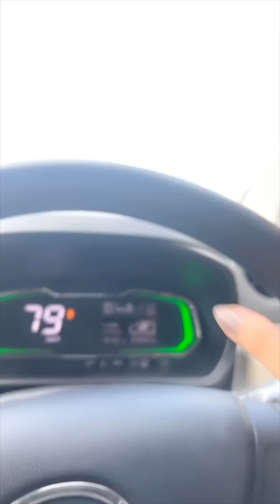Seher khan’s Birthday 🥳